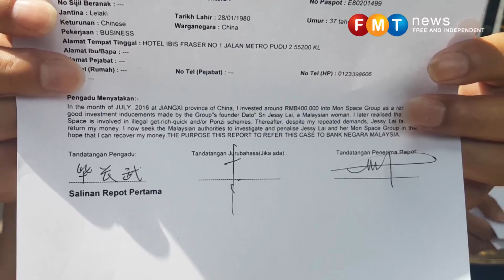Chinese nationals arrive to demand action against MonSpace